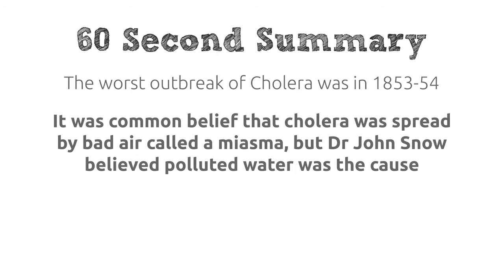The Victorians | Cholera | Disease & Epidemic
This short history describes the way Dr John Snow removed the handle from the water pump to prove cholera was spread by contaminated water.

Created for KS3 education, Key Stage 3